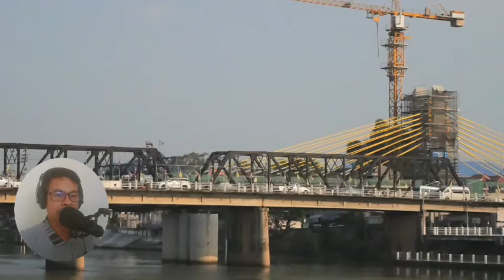Chulalungkorn Bridge Thailand Music Background Vocal Cover By TDan- How Great Thou Art